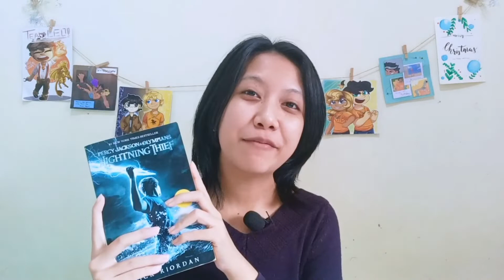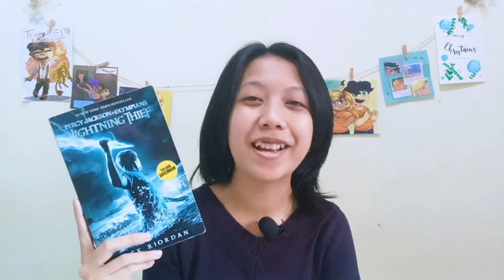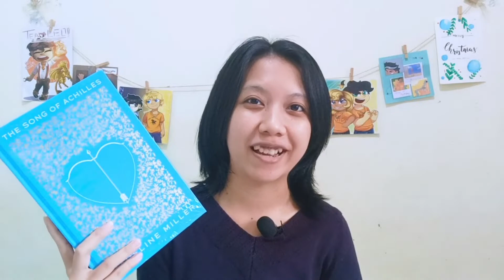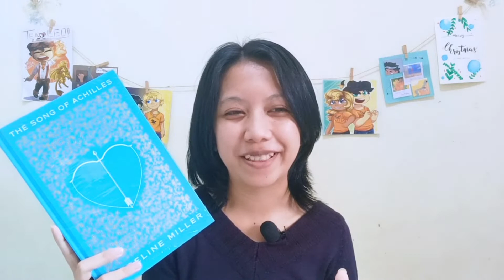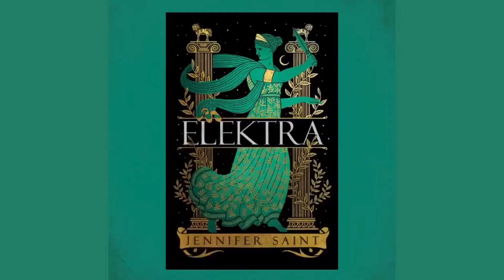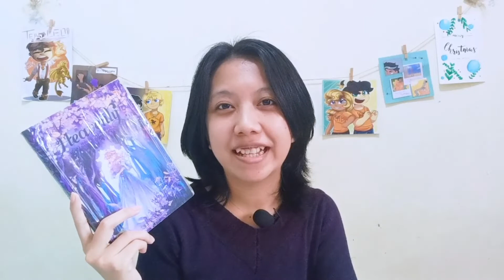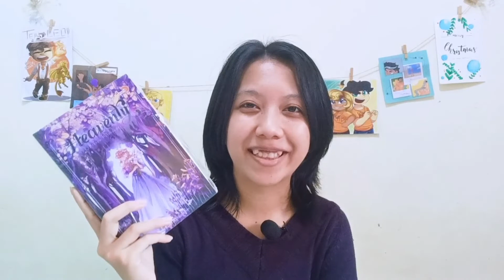Kalo Suka Mitologi Yunani, Wajib Baca Buku-Buku Ini | Booktube Indonesia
Suka mitologi Yunani? Aku rekomendasiin buku-buku ini. Di video ini aku kasih rekomendasi buku-buku mitologi Yunani. Ada serial novel, ada novel standalone, dan ada juga komik. Tonton video ini sampe abis yaa.. Kalo kamu punya rekomendasi buku mitologi lainnya, tambahin di komen

Suka video ini dan pengen liat konten-kontenku semakin berkualitas? Dukung aku dengan kasih tip di sini :
BGMs :
Marshmallow

Closing a Case (一件落着, Ikkenrakuchaku)
Boruto - Naruto Next Generations OST
FOLLOW biar tau lebih dulu soal buku-buku yang aku baca. Kalau mau kolaborasi atau kerja sama, dm aku di sini

FOLLOW aku di Goodreads biar bisa liat review buku yang gak aku post di sini :
EQUIPMENTS
🎥 Kamera : Realme 9 pro + (phone camera)
💡 Tripod : birthday present from @mugitsukuyomi
🎤 Mic : clip on
🎬 Video editing : Kinemaster
🎨 Thumbnail : Canva